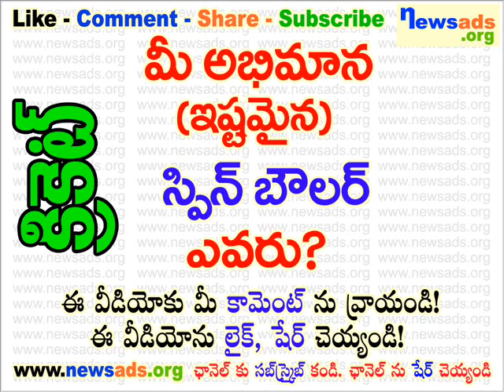మీ అభిమాన (ఇష్టమైన) స్పిన్ బౌలర్ ఎవరు?